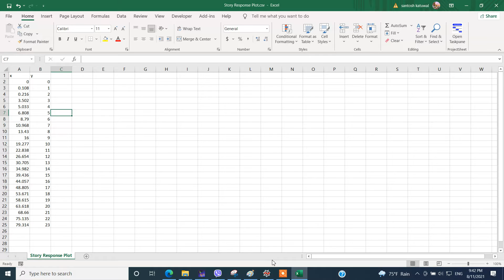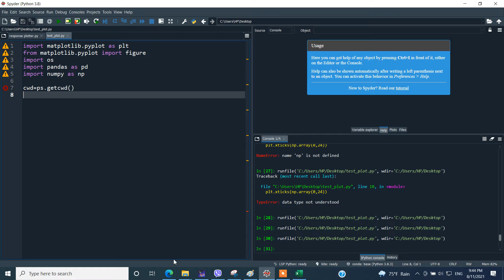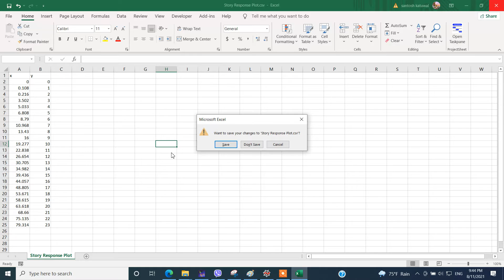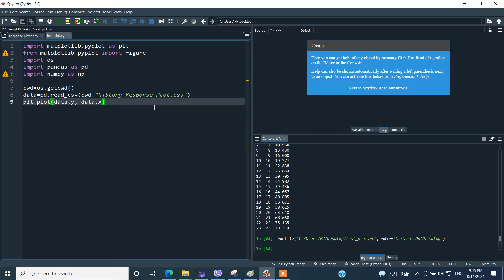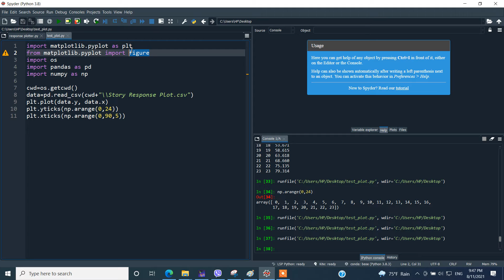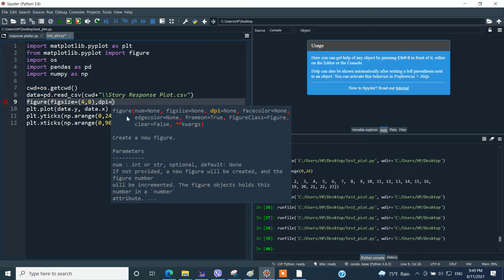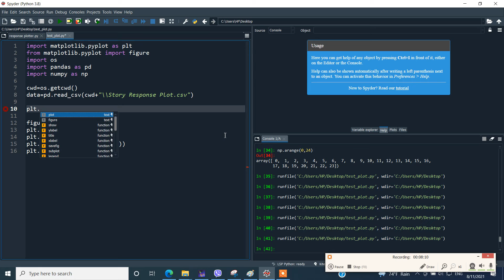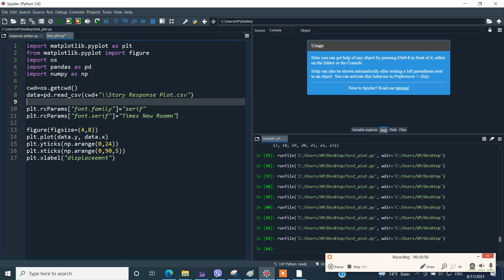Python in Nepali 25: Formatting Plot in Python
Source code:
import matplotlib.pyplot as plt
from matplotlib.pyplot import figure
import os

cwd=os.getcwd()
data=pd.read_csv(cwd+"\\Story Response Plot.csv")

plt.rcParams["font.family"]="serif"
plt.rcParams["font.serif"]="Times New Roamn"

figure(figsize=(4,8))
plt.plot(data.y, data.x)
plt.yticks(np.arange(0,24))
plt.xticks(np.arange(0,90,5))
plt.xlabel("displaceemnt")